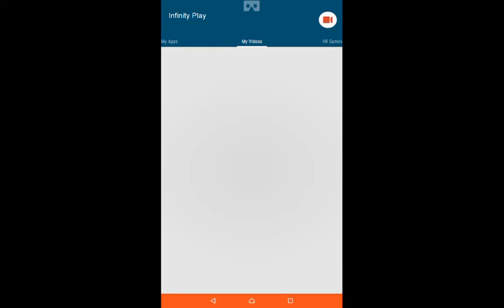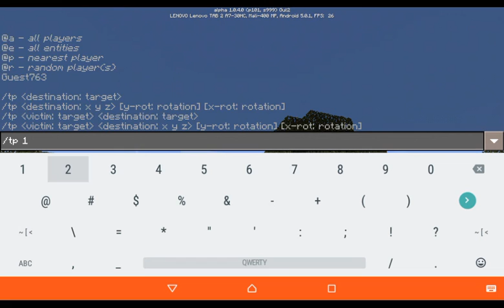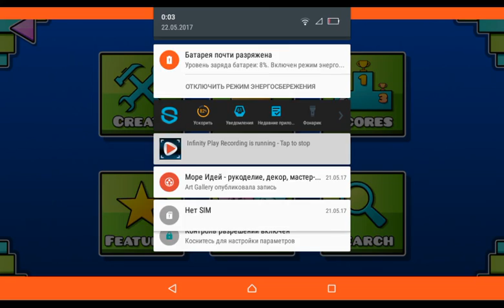Minecraft: Drunk Stick (35)